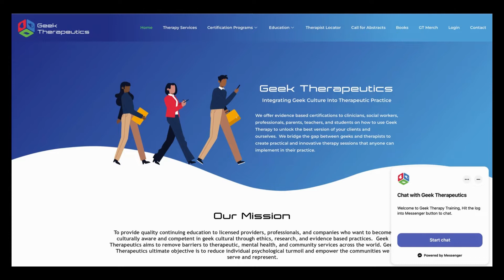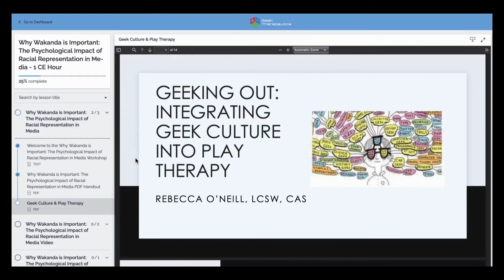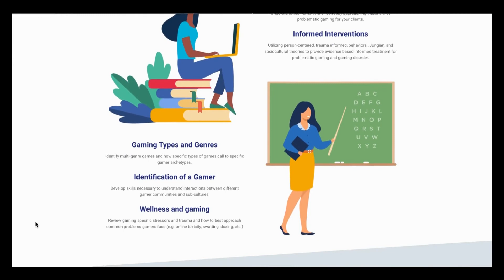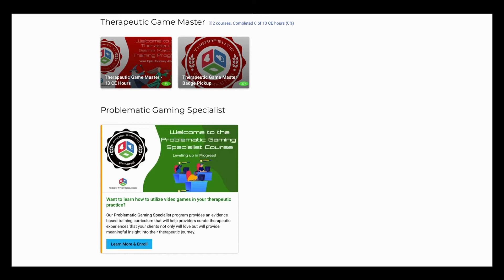Student Dashboard Phase 1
New Updates to the Student Dashboard make navigating the your courses easier with an intuitive user interface and search options!